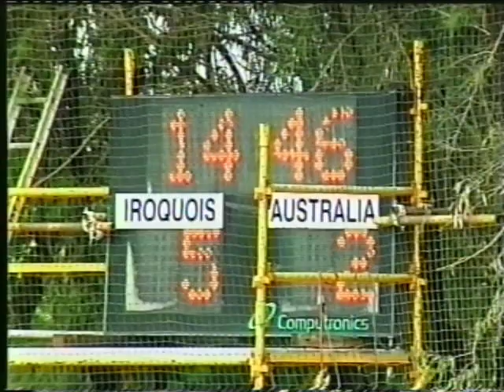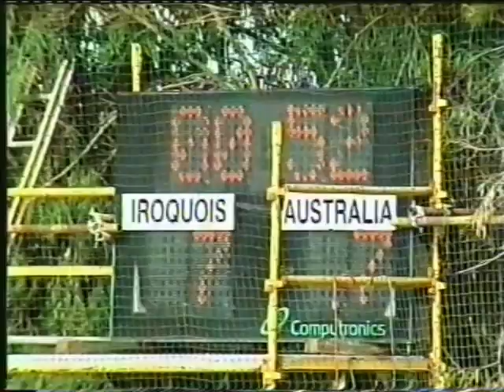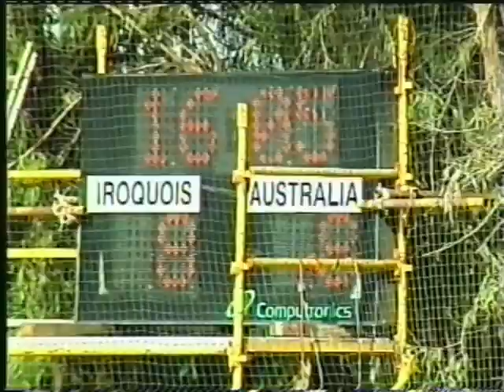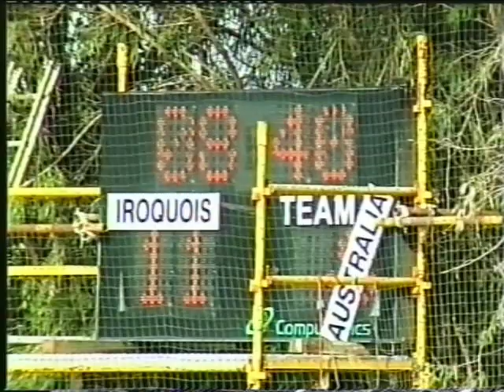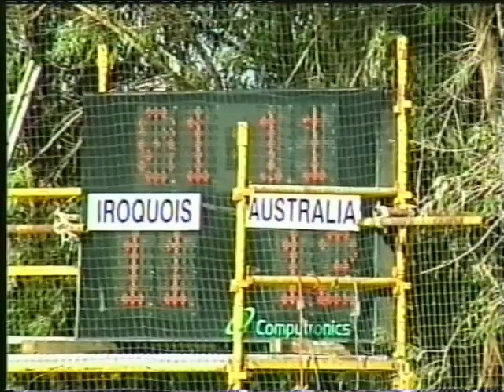2002 Men's Bronze Medal Playoff Australia v Haudenosaunee in Perth